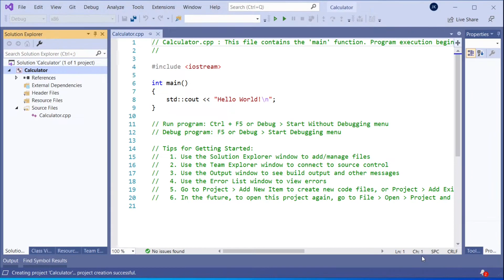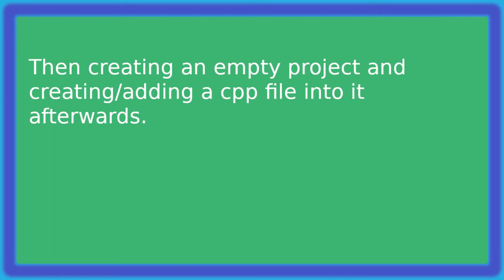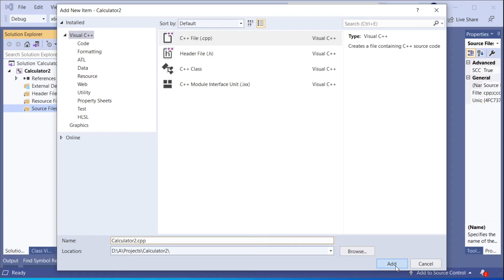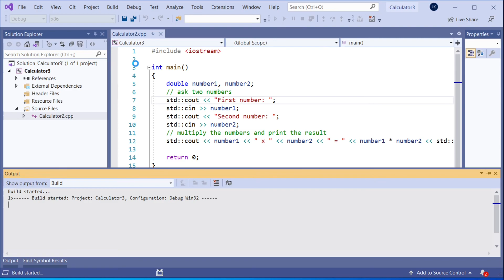VS C++ How-To : Creating a C++ Project in Visual Studio | 3 Ways to create a project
In this video : Create, build and compile your first console project.
3 ways adding your cpp / h file: add an existing cpp file, create a new file or just let VS to create the cpp file and main().

Content:
00:00 A Project with a ready made cpp file and main() function.
01:20 An empty project - creating/adding an empty cpp file manually.
02:39 Adding an existing C++ file (cpp/h) into an empty project.

This video does not have voice because it only shows simple operations.
I make other videos where I explain in more details MFC topics.

If you found my videos helpful, you can also donate me